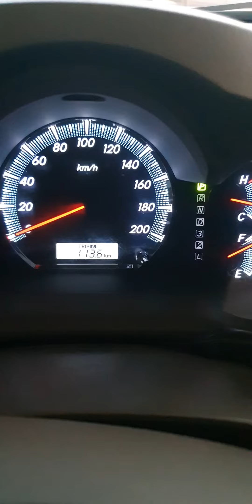His FAITHFULNESS IS OUR SHIELD 🛡 961.2 Jesuslovesyou -ctto